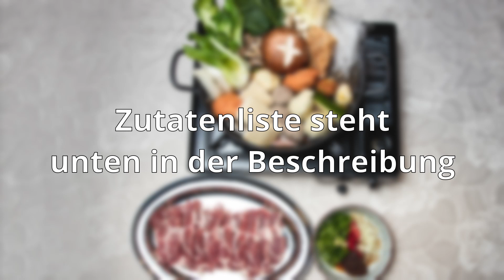Gong Wan | Taiwan Fleischklößchen | Taiwan Meatball [TW/EN]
Genaues Rezept und Anleitung findet ihr in meinem Blog.

Info und Kanalupdate findet ihr in meiner Facebook Seite.